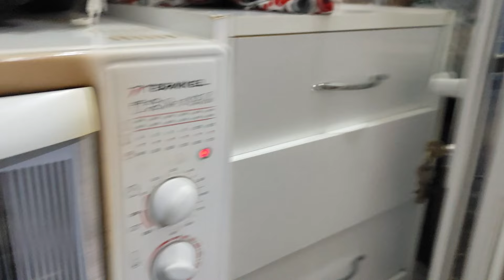KOMŞULARLA TOPLANDIK REVANİ TATLISI YAPMIŞ♥️KAHVALTIYA YUFKA BÖREK AKŞAMA FIRINDA TAVUK PATATS YAPTM